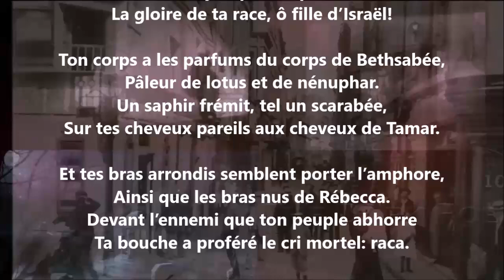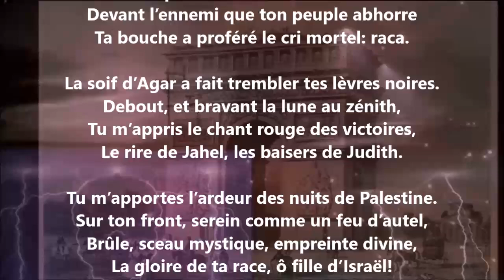Virgo Hebraïca - Renée Vivien lu par Yvon Jean